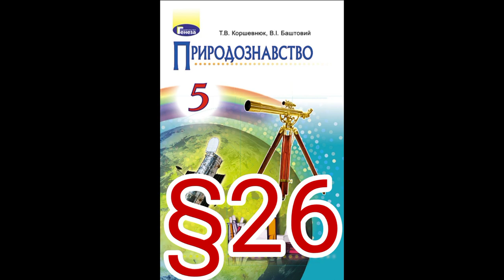26 "СПОСОБИ ЗОБРАЖЕННЯ ЗЕМЛІ"//5 КЛАС ПРИРОДОЗНАВСТВО//КОРШЕВНЮК